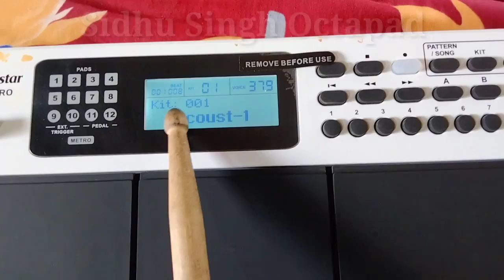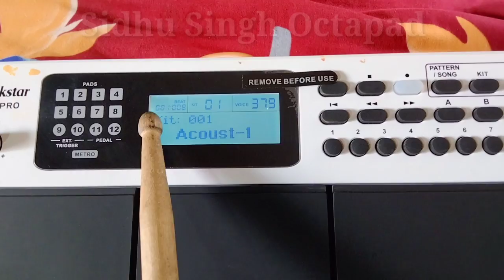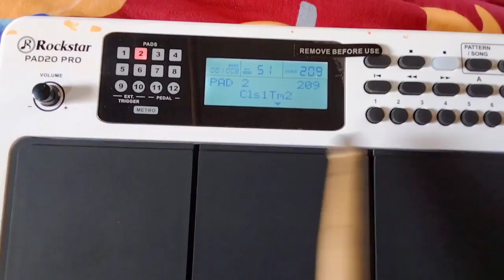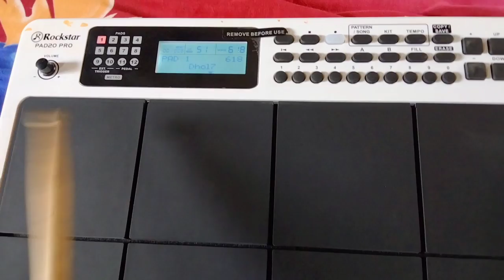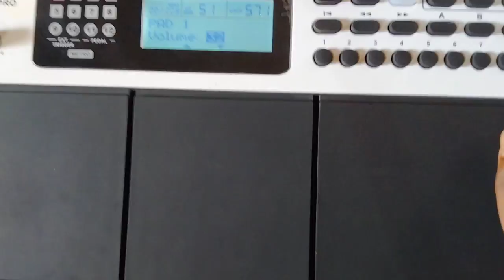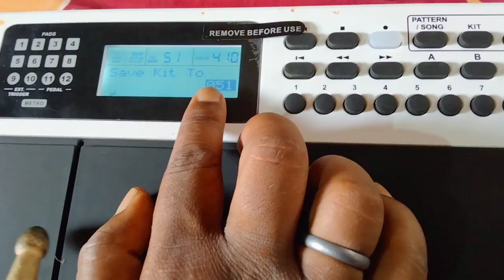Rockstar pad 20 pro ka patch kaise banaye aur tutorial | Sidhu Singh Octapad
rockstar pad 20 pro
bajana sikhe
bache log aasani se pad bajana sikhe

rockstar pad 20 pro kharidane k liye es link pe click kare